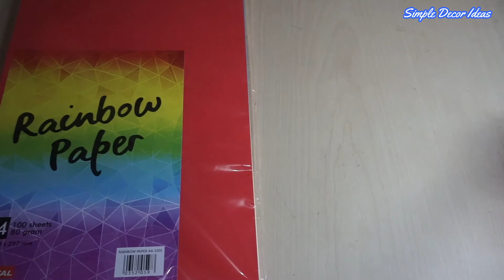Flower Wall Decor | DIY Wall Hanging With Paper Flower | Paper Craft Ideas For Wall Decoration